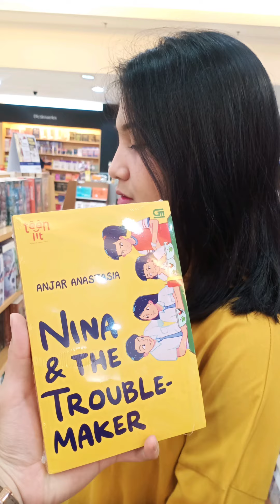My Girl is turn to 22 y.o now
This video is dedicated to @ninareginaolive